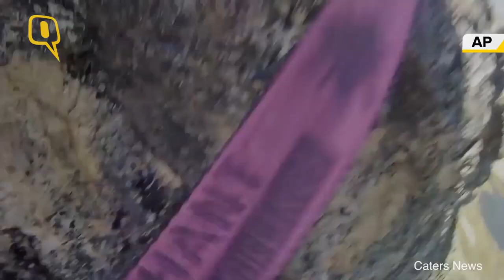Bicycle Rider Creates World Record, Crosses 370 Ft High Slackline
A daredevil bike-trail rider Kenny Belaey, achieved a world first - by riding across a gorge 370ft above the ground on a 60ft long slackline strung between two peaks at La Plagne in the French Alps.

Kenny, who spent 12 months intensively training for the world record, inched his way over the sheer drop only stopping to regain his balance.